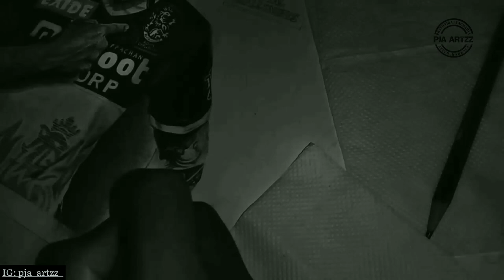Virat Kohli And Ab de Villiers Portrait sketch || PJA ARTZZ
I HAVE TAKEN MORE Than 90+ Hours FOR THIS Portrait
This video is Tribute to All RCB Team And Fans.
The Used Meterial Are Given Below:👇
A3 - Ivory sheet
Pencil -
STAEDTLER , ARTLINE graphite pencil's
And
Camlin Charcoal pencil's
DERWENT - PAPER STUMP
COTTON BUD
TISSUES
Eraser-
Mono zero (elastomer eraser)
Kneadable eraser 🙌.
And many other Meterial 🙏
OR
Search 🔍: pja_artzz_
Follow also in - Twitter , Facebook.